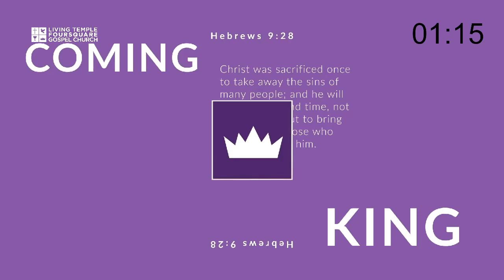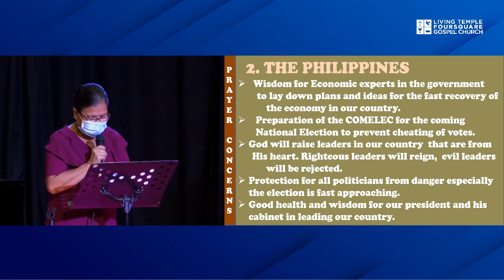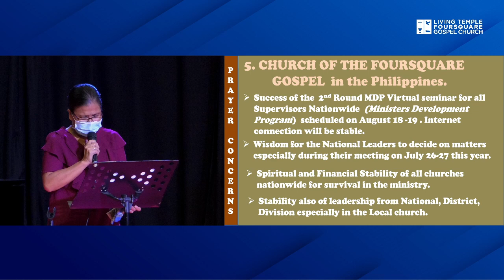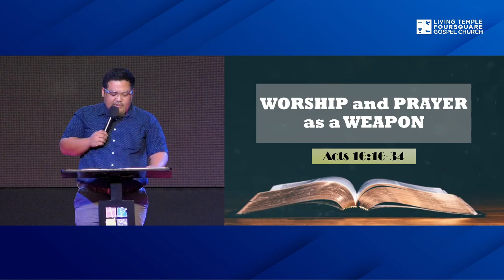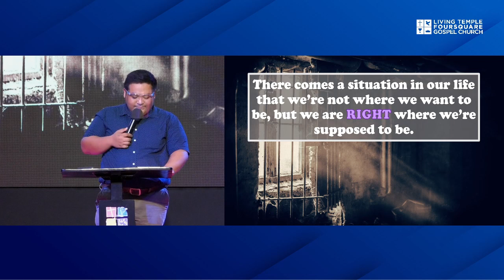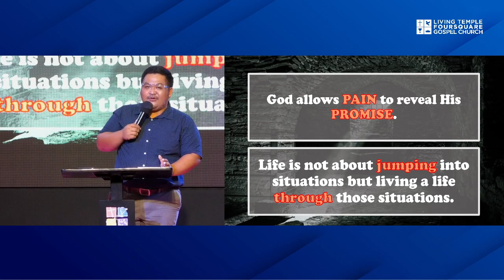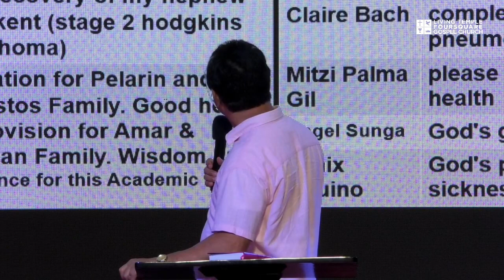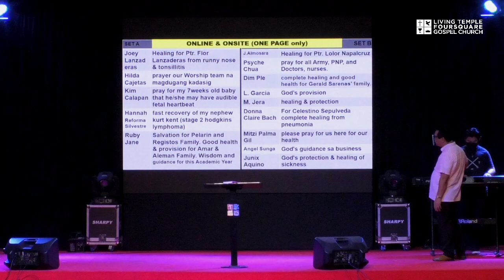Worship is a Weapon - Prayer Meeting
Prayer Meeting every Wednesday at 6pm and simultaneously
broadcasted on DXCG 102.3 Last Days Radio. We would be honored to pray with you.